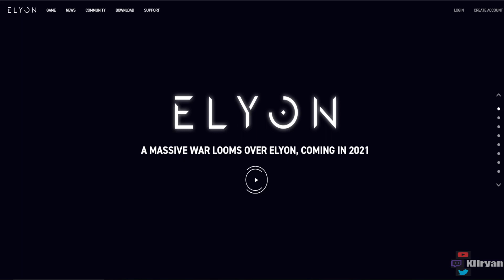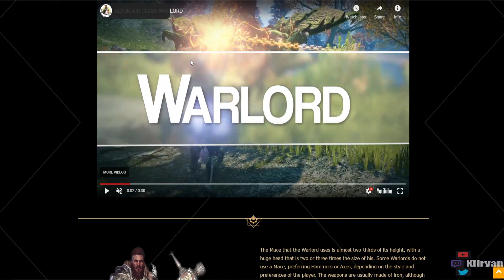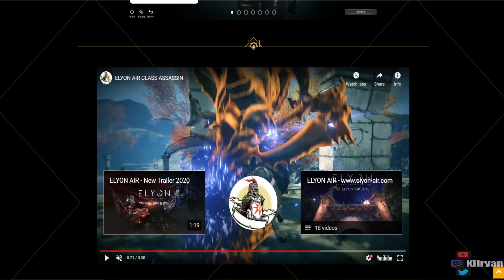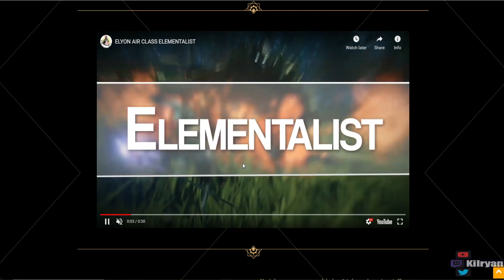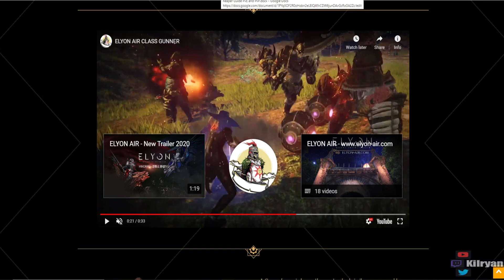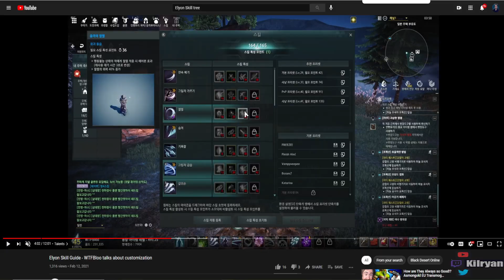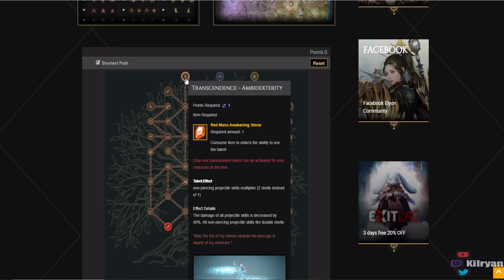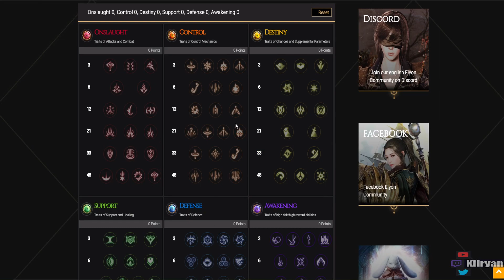ELYON - New MMORPG HYPE! Successor of TERA?! Classes, Customizations, Real Action Combat & More!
0:00 - Intro
01:20 - Races
02:15 - Classes (Warlord)
03:30 - Classes (Mystic)
04:25 - Classes (Assassin)
05:45 - Classes (Slayer)
07:00 - Classes (Elementalist)
09:00 - Classes (Gunner)
10:30 - Open World
11:15 - Mob Grinding (mystic)
12:05 - Solo Dungeons (daily content)
12:45 - Group PvP Largescale showcase
13:50 - Rated Arenas 1v1, 2v2, 3v3
14:57 - Skill Customizations
16:30 - Mana Tree
18:30 - Gem Skill tree / Stylized Skill Tree
20:30 - Outro